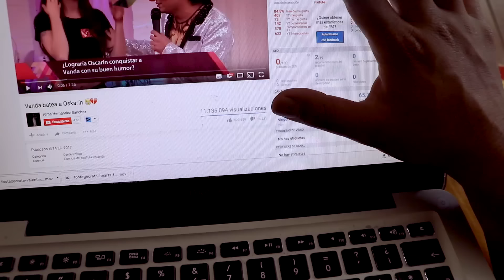OSKARIN SE HUMILLA CANTANDO / EL BATEADO / CANCION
WIWIRISKIS A TODOS , RIANSE DE LA VIDA Y DE TODO LO QUE LES PASA

NOMBRE : EL BATEADO
AUTOR: ELIAS GONZALEZ
CANTA: OSKARIN DESTRAMPADO
WIWIRISKIS RECORDS

BUSCANOS EN SPOTIFY

RECUERDEN CADA SEMANA VIDEOS NUEVOS

NUESTRAS REDES

LES MANDAMOS WIWIRISKIS